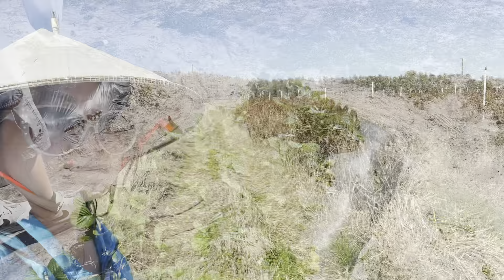#94: LẦN ĐẦU TRẢI NGHIỆM HÁI DÂU TẠI FLORIDA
Cùng với con trai đi hái dâu tại thành phố trinity,fl vui mà nắng quá
Đia chỉ là: starkey blueberry farm
10730 lake blanche